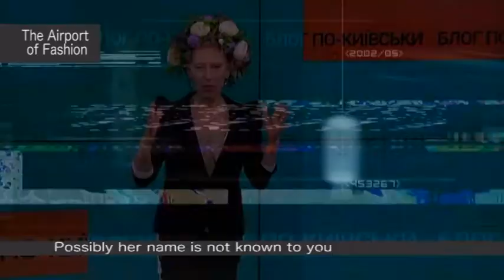Фрида Кало. Я - здесь! Я - жива!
Фрида - один из самых цитируемых художников в Индустрии Моды!
- Как боль и драма могут превращаться в произведения Искусства
- Какой посыл вкладывала Фрида, вплетая цветы в волосы
- Как создать арт-объект в стиле Фриды Кало

Нетривиально об Искусстве и Моде в моем блоге Аэропорт Моды!
Полетели!

Я - Ирина Бейли.
Арт-фешен дизайнер.
Блогер.